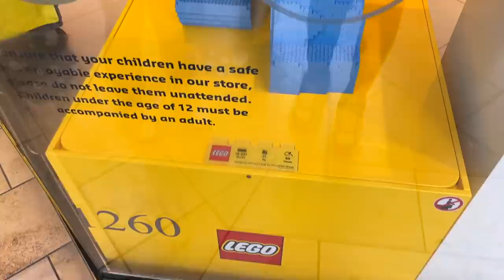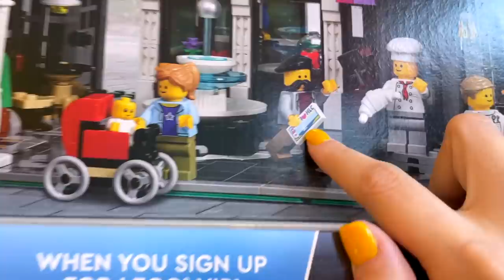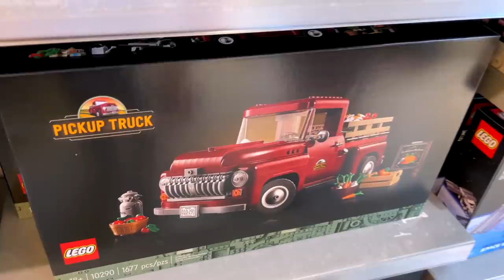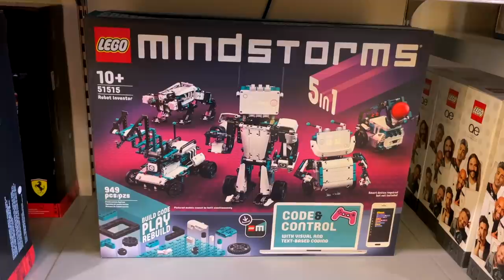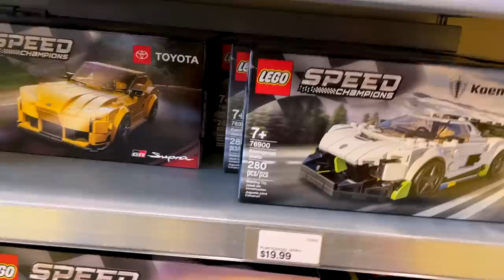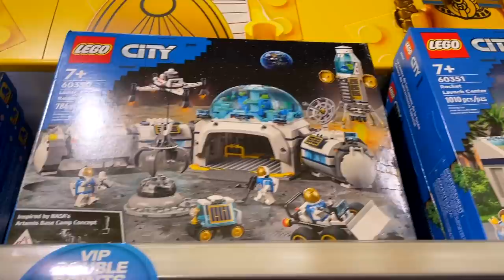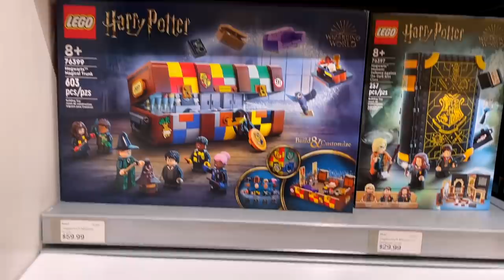Huge LEGO City Haul! LEGO Store Shopping in Baltimore!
Time for another LEGO shopping vlog! This time though, I brought my friend Kinsey :)

I'm in Maryland visiting a friend, so I decided to check out a local LEGO Store at the Westfield mall in Annapolis!  I was on the hunt for the new Back to the Future Delorean and more PAB pieces. They were fully stocked so I got a few cups of pieces to use on the LEGO City and future MOCs.  I enjoy